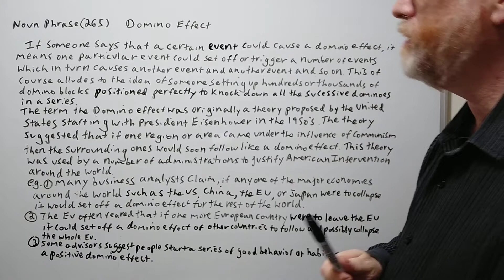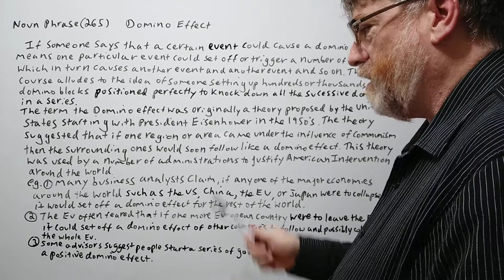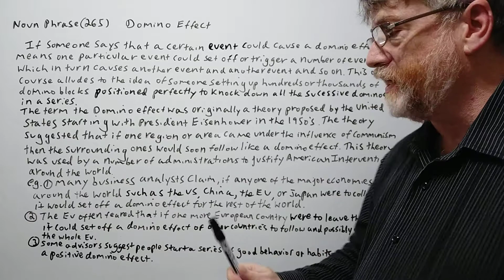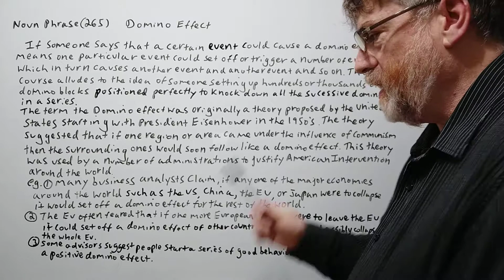English Tutor Nick P Noun Phrase (265) Domino Effect - Origin